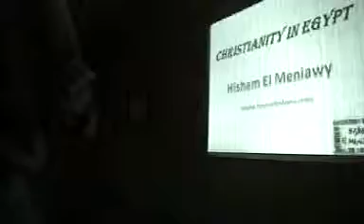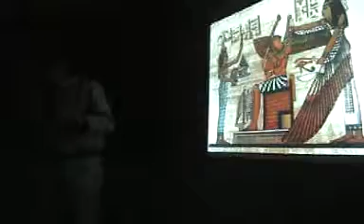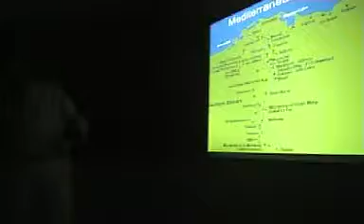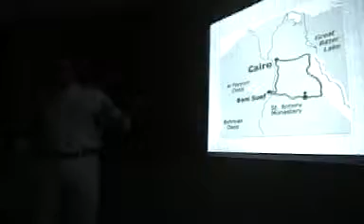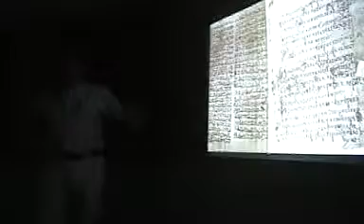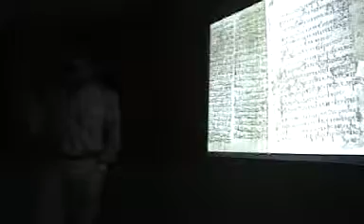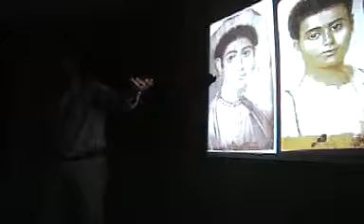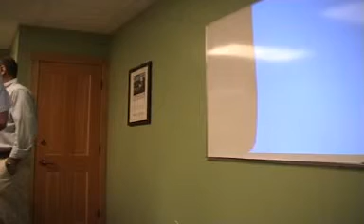Christianity in Egypt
Lecture in the USA 2010 by Hisham El, Meniawy